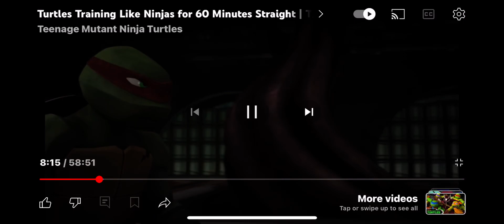TMNT (2012) Leo Vs. Mikey + Donnie Vs. Raph + Leo Vs. Raph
This is the clip from the 2-part Season 1 premiere, Rise Of The Turtles, with Leo against Mikey, Donnie against Raph, and finally Leo against Raph.